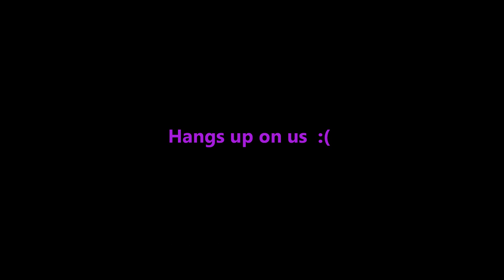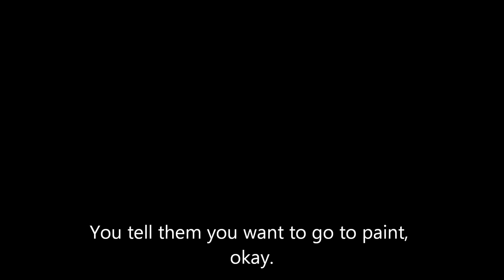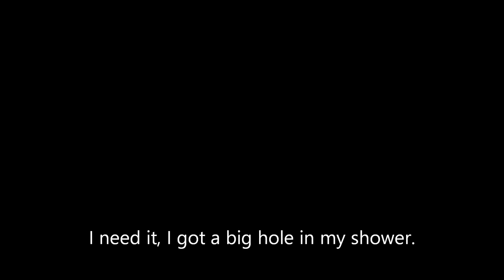Funny Prank Call (Sex Shop/Hardware Store)